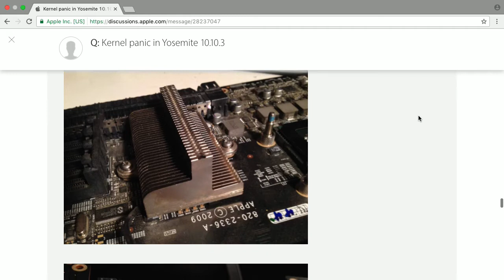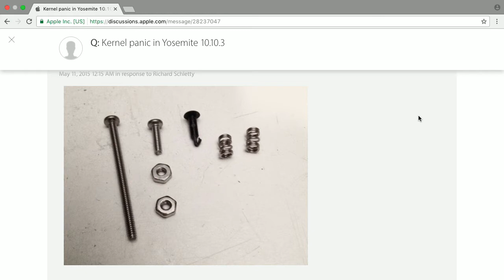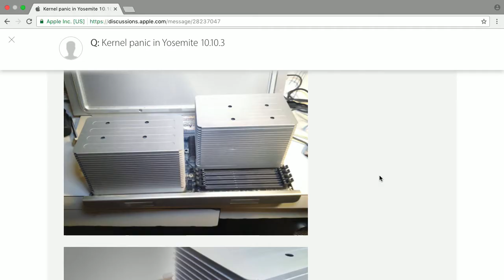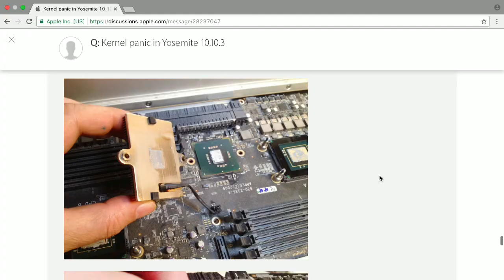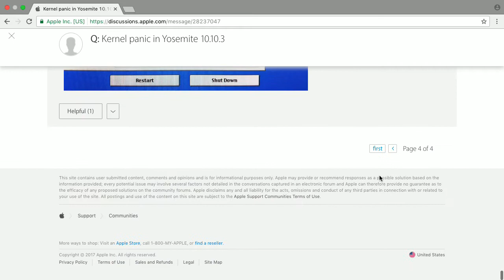Mac Pro Screwed - Bits und so #513